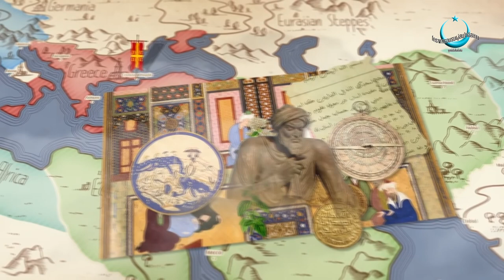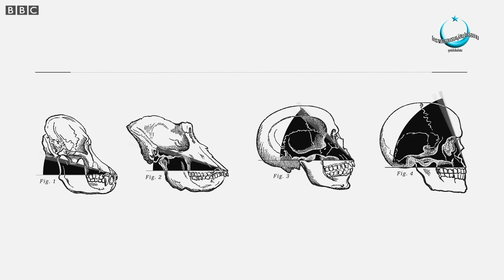Talk About Islam EP.3 | การแต่งกายตามหลักการอิสลาม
-มาตรฐานการแต่งกายของแต่ละศาสนา มีความแตกต่างกัน แต่ก็มีบางสิ่งที่สอดคล้องกัน แล้วอะไรคือมาตรฐานที่ถูกต้อง
อิสลาม คือ ศาสนาที่มีระเบียบชัดเจนในการแต่งกาย
เป็นกฎระเบียบที่ฟรีสไตล์ กว้างขวาง แต่อยู่ขอบเขตของหลักการศาสนา

Talk About Islam เป็นส่วนหนึ่งของโปรเจค
Muallaf Learning from Home
เรียนรู้อิสลามได้ทุกที่ ผ่านช่องทางของเรา
ขอขอบคุณ คุณมุสตอฟา มณีวงษ์
ร้านฮีล้าล บ้านข้าวหมก คลอง 13
เอื้อเฟื้อสถานที่ถ่ายทำ
"ไม่มีข้อแม้สักข้อเดียว ในการหยุดทำงานศาสนา"